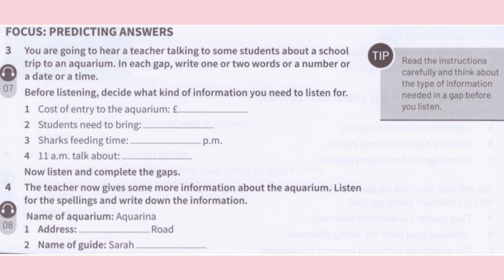B1 PET Listening P3 - Schooltrip to the Aquarium